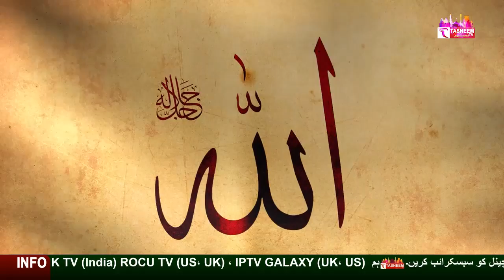Ye sunne ke baat har koi nigahon ki hifazat karnege insha allah || Tasneem TV || 22 April 2022